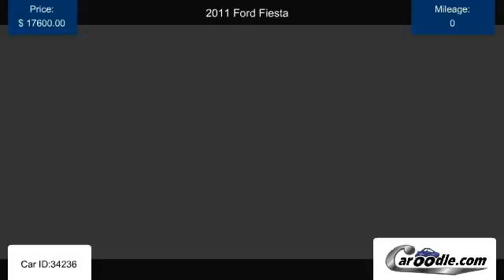Used 2011 Ford Fiesta for sale in Poway CA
Find many Used Ford models and trims for sale at Caroodle.com